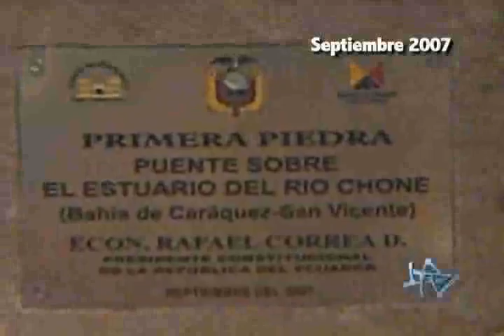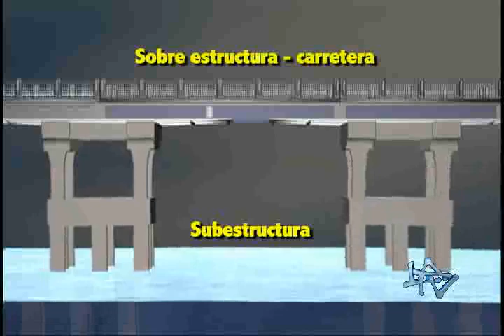El nuevo puente de Manabí.flv